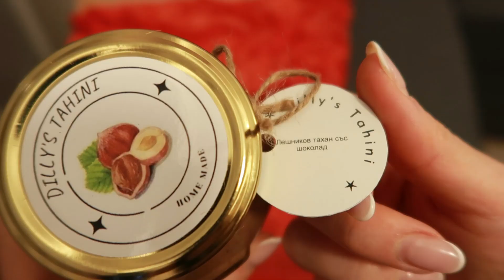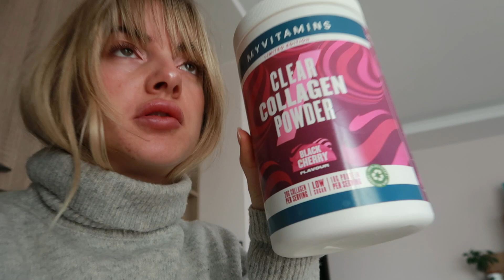🎄КОЛЕДА идва | Получих ПЪРВИЯ си ПОДАРЪК🎁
Отваряме Адвент Календар на Nuxe + Коледна кутия със 100% натурални продукти иии още! Гледайте!

Коледна кутия с лешников тахан може да поръчате в Инстаграм страничката на Танчето

💻👧Коя съм аз и с какво се занимавам.

🔥 НАРЪЧНИЦИ И ТРЕНИРОВКИ ЗА ВСЕКИ

⚡️💻  Наръчник за изграждане на хранителни навици (този, който споменавам във видеото)

✨TSVETIMP✨

✅ Последвай Инстаграм страницата ми фокусирана изцяло върху навиците: